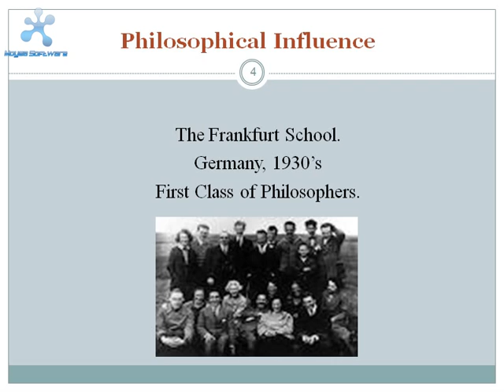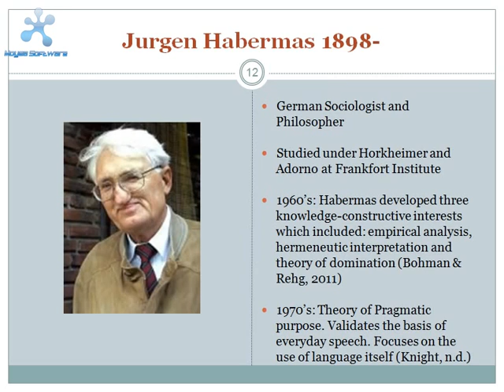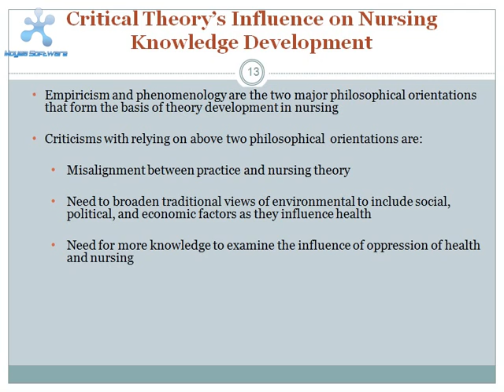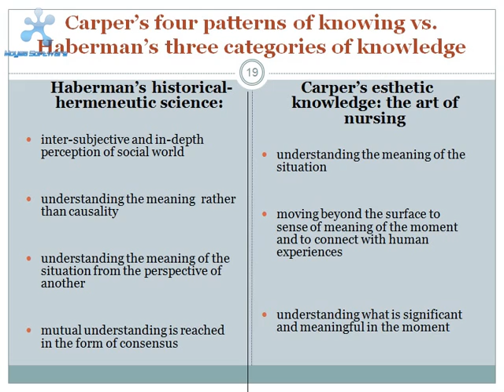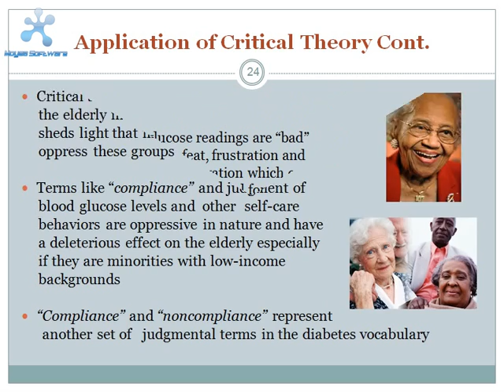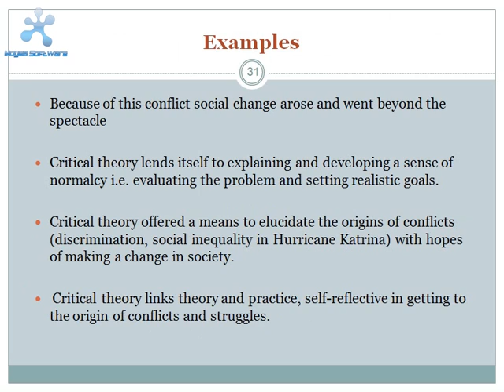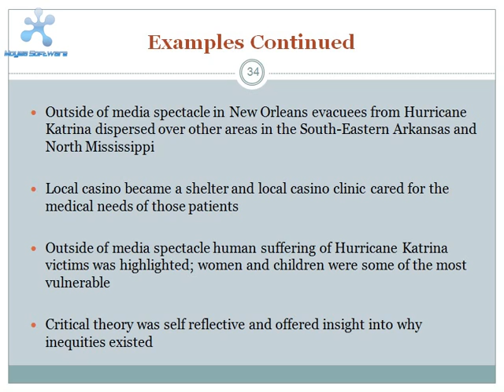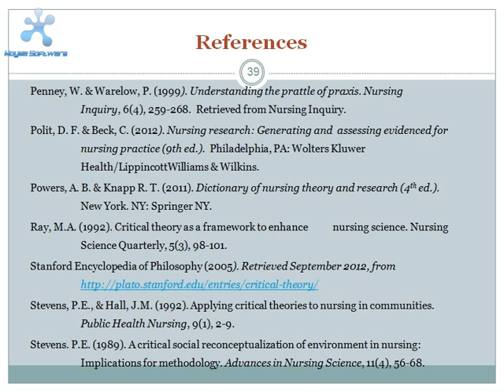Dragon Group Critical Theory